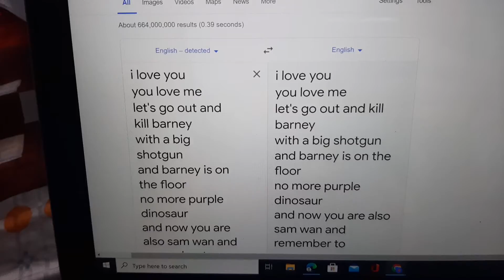Just watch.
And. I have a channel
Credits to my friend UWU.